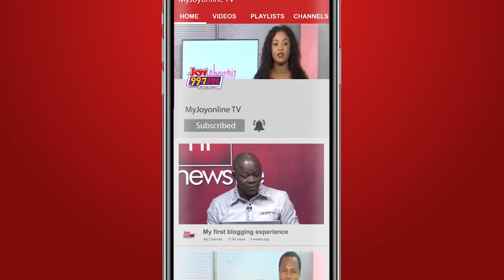The government should support our claims that we have done well with the 30% increase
Impending transport fare hike: The government should support our claims that we have done well with the 30% increase - Public Relations Officer, Concerned Drivers Association, David Agboado